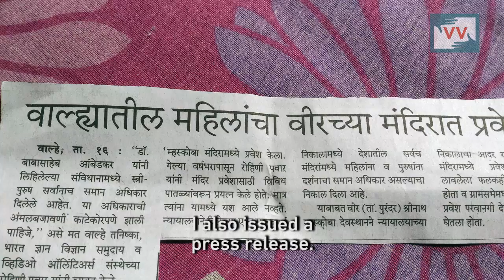Breaking a 400-year-old Custom that Denied Women Temple Entry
Women are considered 'impure' in many religions are barred from entering places of worship. Rohini has been a fierce advocate of women's rights in every aspect of life. Her efforts ended the centuries long practice of banning entry of women inside a temple in rural Maharashtra. Kudos to this game changing champion of KhelBadal